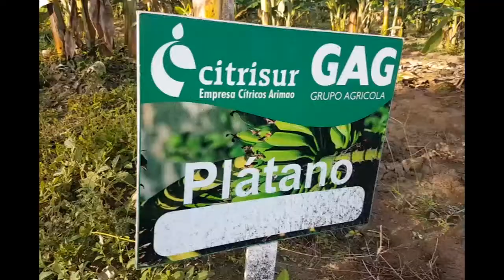Llama presidente del Consejo de defensa a potenciar la producción de alimentos en Cumanayagua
El presidente del Consejo de Defensa provincial Félix Duarte Ortega, acompañado de autoridades gubernamentales y de la agricultura, chequeó en Cumanayagua, la marcha de los diferentes programas y la siembra de alimentos en la presente campaña de frío. El dirigente insistió en aprovechar las posibilidades y llamó al aprovechamiento óptimo de los recursos.